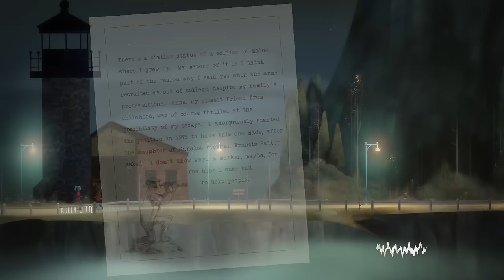Oxenfree Review "Buy, Wait for Sale, Rent, Never Touch?"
Karak reviews Oxenfree for PC
Channel Stuff